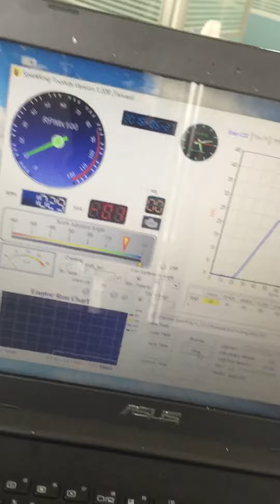YAMAHA JOG50 (Two Stroke Engine)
Using the SparkKing (Programmable CDI) to replace original CDI.